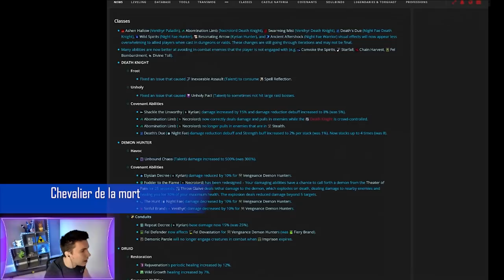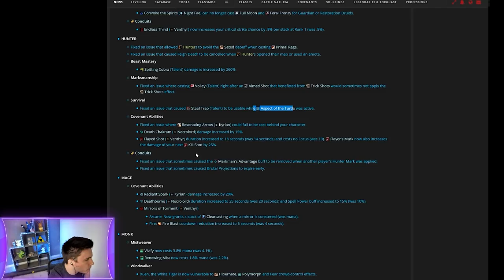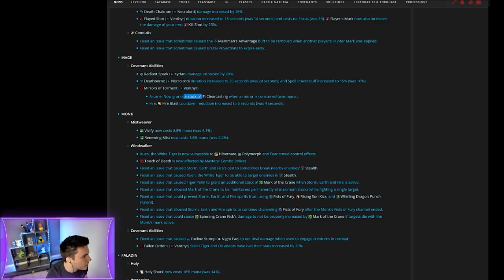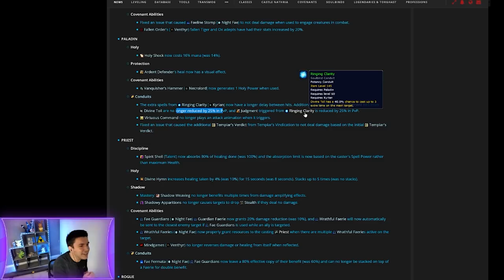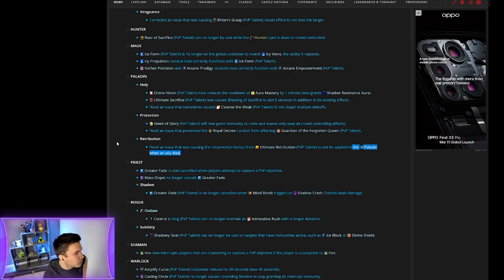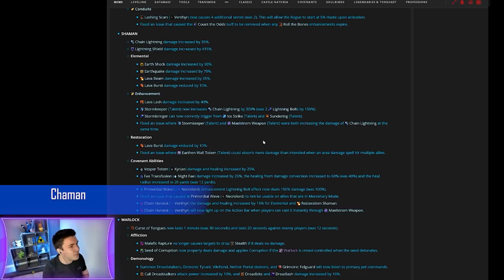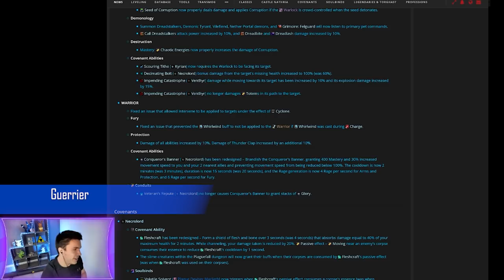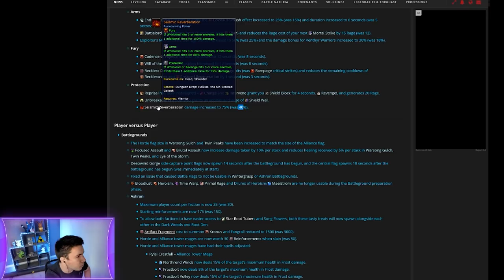Le futur des classes au prochain patch 9.0.5 sur World of Warcraft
0:00 Introduction
0:49 Chevalier de la mort
4:24 Chasseur de démons
8:39 Druide
11:42 Chasseur
21:31 Mage
27:10 Moine
35:45 Paladin
42:08 Prêtre
48:54 Voleur
1:00:53 Chaman
1:06:52 Démoniste
1:12:45 Guerrier
1:25:40 Conclusion